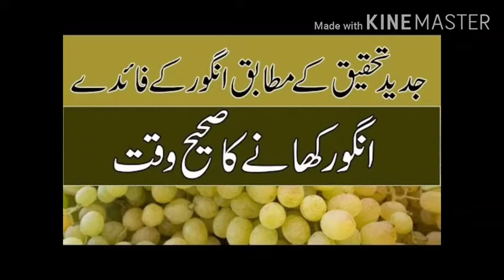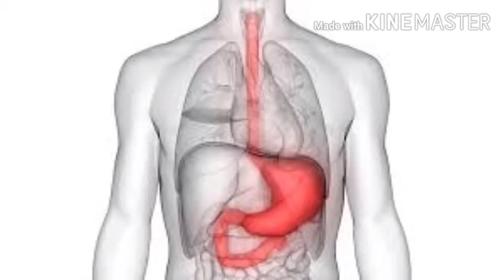Angoor ky fayde,GRAPES BENEFITS FOR HEALTH AND other body issues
Grapes benefits and its uses,How Grapes are beneficial for health and men power..Uses of grapes in daily life,Grapes has a lot of vitamins and energy in it,it provide power to our immune system and increase energy of our body
Eat the grapes daily that help u to improve your body health and also improve your sexual power in daily routine,Grapes are use for the liver power and increase blood quantity in the body it is also recommend by the may others doctors
Grapes benefits in our chanal describe u all things and  tell u about the amazing uses of grapes and benefits

Tibb e hayat
Fruits benefits
Desi nuskhy
Home made totky
Angoor ky fayde
Grapes benefits in daily life

Grapes benefits and other fruits benefits share videos